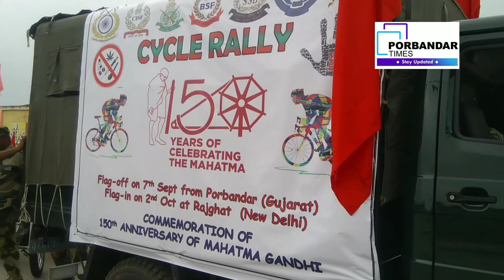પોરબંદર થી દિલ્હી સુધી ની સાયકલ યાત્રા નો પ્રારંભ:જુદીજુદી સુરક્ષા એજન્સીઓ ના 500થી વધુ જવાનો જોડાયા